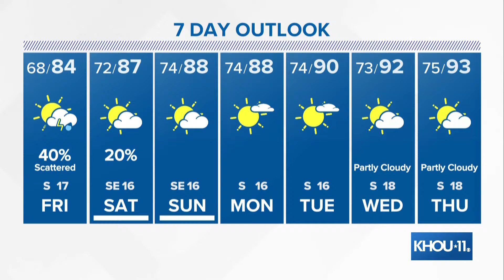Meteorologist Chita Craft has the timing for the next line of thunderstorms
We're dry tonight but another round of thunderstorms is on the way.